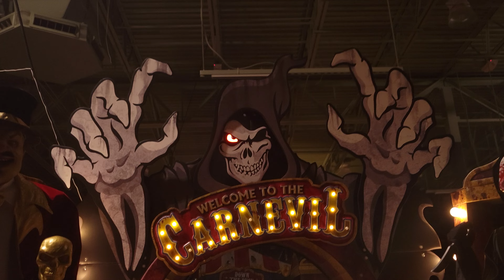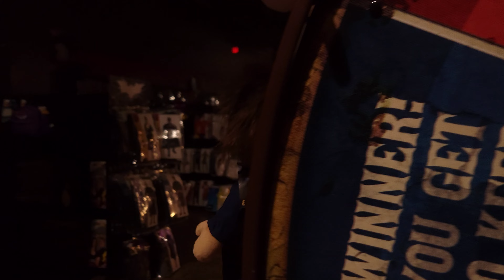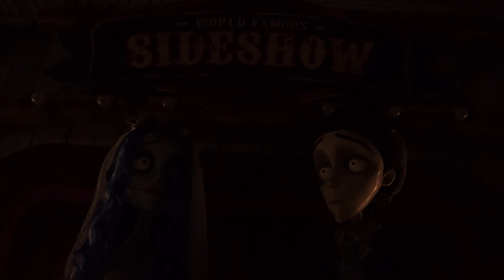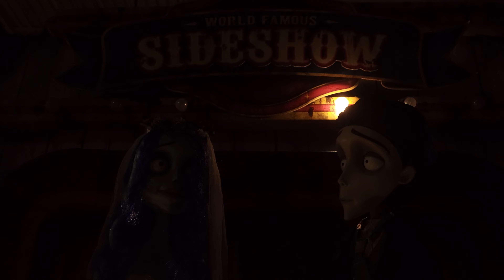Spirit Halloween 2024 Carnevil Full ISE in the Dark. Bloomington MN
All ISE Animatronics